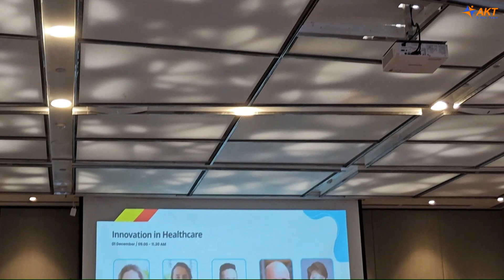Phiên dịch hội nghị Beluxcham | Phien Dich Vien by AKT - Interpreter Vietnam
Phiên dịch tại Hội nghị cấp cao ESG của BeLuxCham là một buổi hội thảo lớn với hàng trăm khách mời là doanh nghiệp, tổ chức, hiệp hội trong và ngoài nước cùng nhau thảo luận về ESG ở nhiều khía cạnh.

Đội ngũ phiên dịch viên by AKT rất vui vì được tham gia buổi hội nghị này với vai trò là phiên dịch cabin trong 2 ngày, 4 cabin, 8 phiên dịch với 12 chủ đề khác nhau, gặp gỡ con người mới và chia sẻ những câu chuyện thú vị ở trong xã hội.

Mời các bạn cùng xem video.

Hy vọng các bạn sẽ tìm thấy nhiều điều bổ ích qua video này!

@ Bản quyền thuộc về: AKT - A Key Team
© Copyright by AKT - A Key Team | Do not Reup